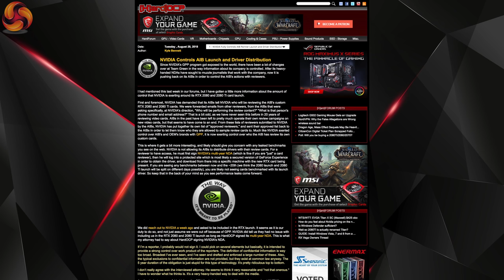Leo Says Ep 26: Is Overclocking dead? 7NM Fiasco, Nvidia RTX, EPYC Copies in China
Leo Says 26
More accurately, Leo is confused and is asking questions.

01:01 What is overclocking in 2018?
06:27 Intel ‘9th Gen’ and Z390 due in October
07:49 AMD has come up with a scheme to produce EPYC for sale within China
09:20 SMIC is working to improve its 28nm process and to develop 14nm
10:48 Global Foundries has stopped 7nm development.
14:28 NVIDIA Controls AIB Launch and Driver Distribution?
18:50 Samsung shows off Q900R consumer 8K TVs

LEOS EPISODE NOTES:
What is overclocking?
KitGuru took a good look at the new Gigabyte X399 Aorus Xtreme and MSI MEG X399 Creation motherboards along with Threadripper 2990WX. On Auto settings the results are impressive but when you raise the 250W power limit to 350W or 450W the power figures and performance have to be seen to be believed. Clock speeds increase from 3.1GHz to 3.6GHz or higher without any user input.

Does this count as overclocking where the CPU controls its own clock speed and core voltage?

Incidentally, what happened to the AMD Threadripper 2950X that was due on sale on 31st August?

Manual overclocking of all cores works for Cinebench, Blender, Premier and other software of that ilk, but not for games. In games you generally get better results when the CPU boosts a few cores to higher speeds.

Intel ‘9th Gen’ and Z390 due in October
Core i9-9900K and Core i7-9700K are both expected to be soldered
and it seems the Z390 chipset is a sideshow
Which means the question is likely to be, which Z370 boards have suitable power delivery to feed the new 8-core CPUs.

And also, how should we define the clock speeds of the new CPUs
 – base speed, boost speed and extra boost speed for the best one or two cores.

AMD has come up with a scheme to produce EPYC for sale within China
AMD has a licensing deal with THATIC which in turn created HMC (Haiguang Microelectronics Co. Ltd.) and Hygon (Chengdu Haiguang Integrated Circuit Design Co. Ltd.) to produce copies of EPYC named Hygon Dhyana.

Dhyana Server chips are produced at TSMC Nanjing, SMIC Beijing and SMIC Shanghai
SMIC Beijing (Semiconductor Manufacturing North China (Beijing) Corporation)

SMIC is working to improve its 28nm process and to develop 14nm so it is two or three processes behind TSMC and Samsung.

TSMC is mainly located in Taiwan but also has fabs in China, USA and Singapore and invested US$3 billion in China in December 2015 with a view to producing 16nm chips in H2 2018.

Samsung has committed to investing hefty sums in its chip business over the next three years.

In the mean time Global Foundries has stopped 7nm development. In 2014 Glo Flo bought its 14nm process from Samsung so you have to wonder when Glo Flo last had any successful development of its own.

As Glo Flo steps out the door we are left with Samsung and TSMC as the leaders and hopefully Intel, once they regain their mojo.
AMD has switched its cutting edge production to TSMC and states that things are going well.

AMD is moving EPYC to 7nm very shortly which will deliver 48-core and 64-core models

What I want to know is, where is THATIC producing those 14nm Hygon Dhyana chips? Presumably the answer is Global Foundries, presumably with a view to switching to SMIC which is due to produce 14nm chips in H1 2019

Where will they produce 7nm 2nd Gen. EPYCs? Is there any answer other than TSMC or do the Chinese have plans for their own 7nm process?

Nvidia takes control of RTX 2080 reviews.
AIBs can send RTX 2080 and 2080 Ti cards to review sites, but only to named individual reviewers but may not provide drivers. These come from Nvidia via a controlled portal.

IFA Berlin
Samsung shows off Q900R consumer 8K TVs.
sizes are 65-inch, 75-inch, 82-inch and 85-inch
4,000 nit peak brightness
8K AI Upscaling

KitGuru uses a variety of equipment to produce content:
As of 27th April 2018: